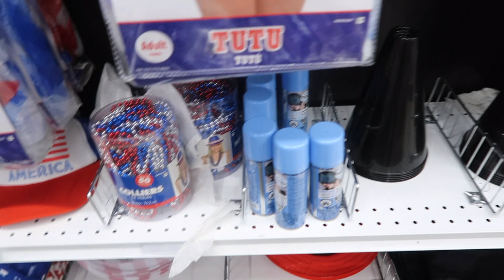I SPRAY PAINTED My MOM'S Hair PINK While She Was Asleep PRANK!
Cop some RT Gang Merch!